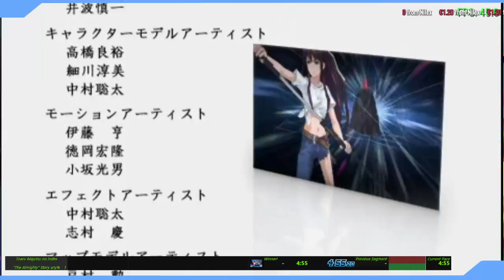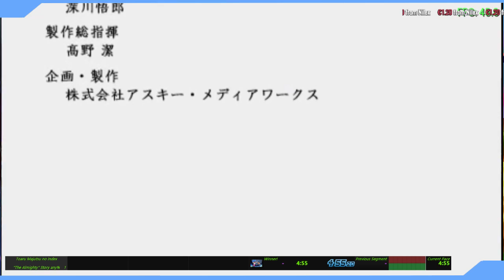WR [4:55] Toaru Majutsu no Index The Almighty Story Any% Speedrun by BlaGe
Battle.net: BlaGe#2202